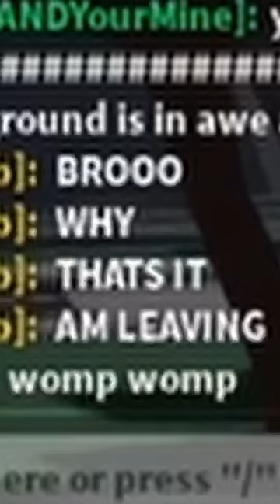I STOLE a 100 KILLSTREAK 😂💀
bye bye 🤫🧏‍♀️